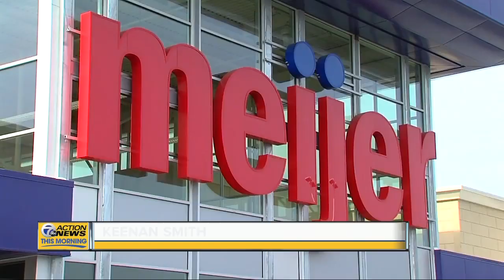Meijer evaluating gun policies in stores